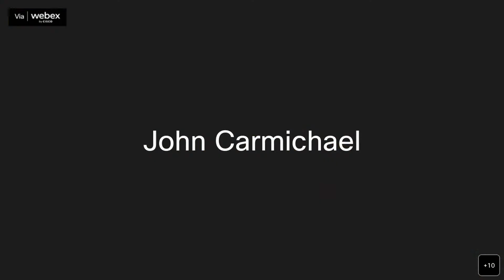Joint Committee on Administrative Rules and Regulations 03/10/2023